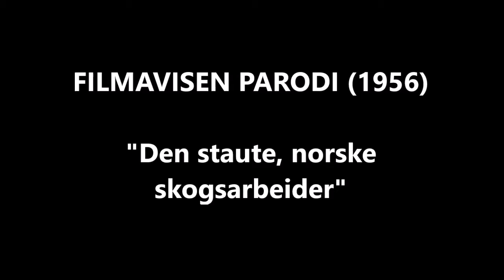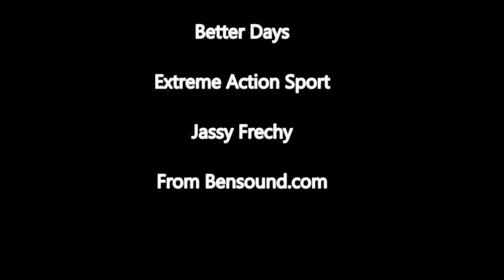FILMAVISEN PARODI "Den staute, norske skogsarbeider"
De første to minuttene på filmen laget jeg for ca. en måned siden og resten filmet jeg i dag. De som har sett siste episode av Man. vs Chinaman "Tales by the campfire" kjenner sikkert igjen skotske William. Jeg introduserer også en ny karakter i denne kortfilmen, nemlig "Mean Uncle Willy" med beltereima! Skal lage en film om ham straks!
Music from Benson.com